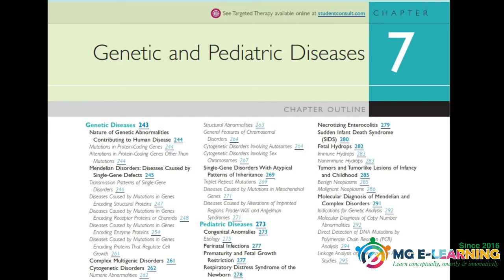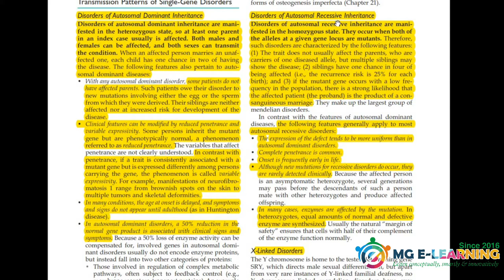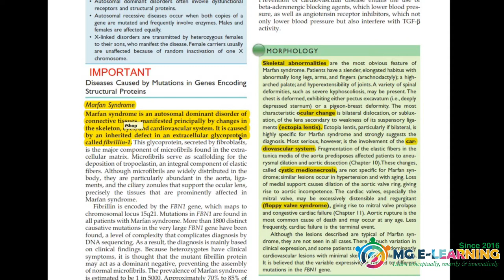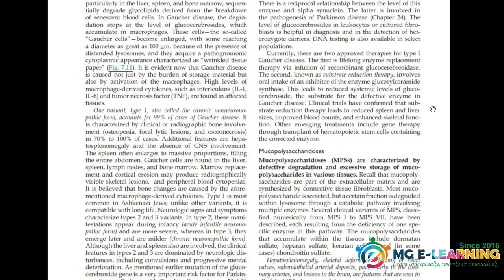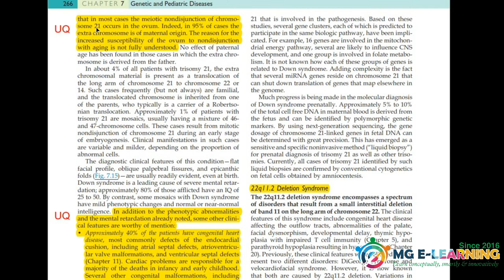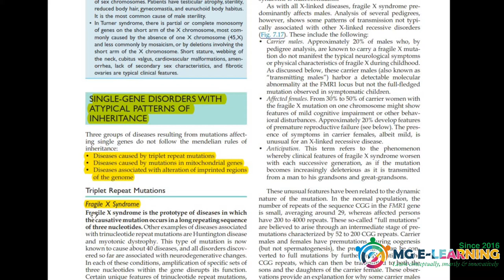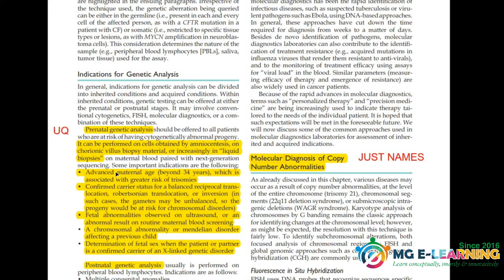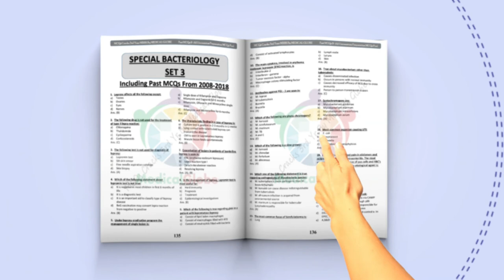Genetic and Pediatric Diseases |Chapter 6|General Pathology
General Pathology 3rd  Year MBBS
This video is containing important things for Prof from these topics:
Genetic and Pediatric Diseases